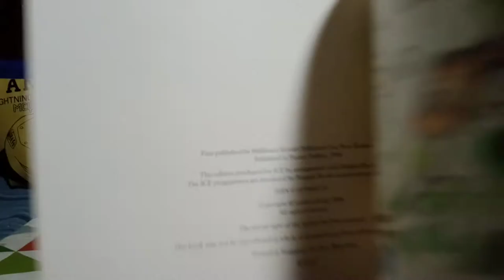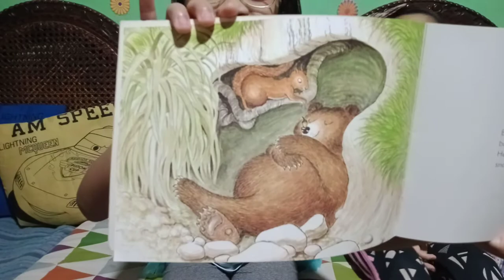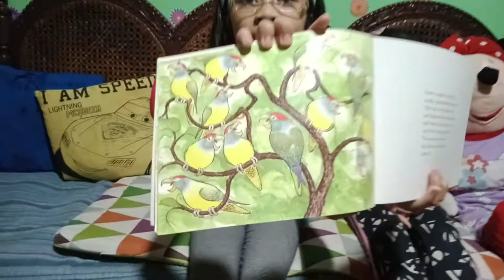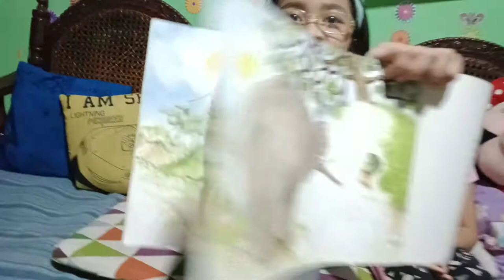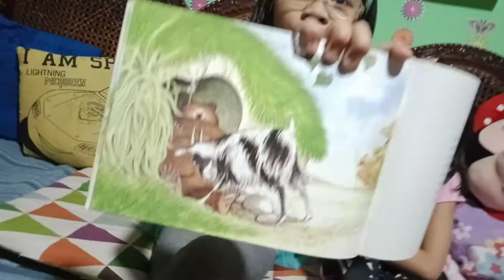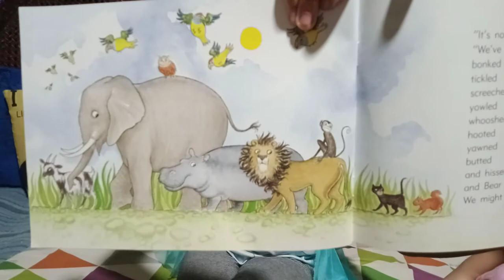wake up, Bear!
Book Reading Time!

Let's read the book :
by Lynley Dodd

Bears are carnivoran mammals of the family Ursidae. They are classified as caniforms, or doglike carnivorans. Although only eight species of bears are extant, they are widespread, appearing in a wide variety of habitats throughout the Northern Hemisphere and partially in the Southern Hemisphere. Bears are found on the continents of North America, South America, Europe, and Asia. Common characteristics of modern bears include large bodies with stocky legs, long snouts, small rounded ears, shaggy hair, plantigrade paws with five nonretractile claws, and short tails.

While the polar bear is mostly carnivorous, and the giant panda feeds almost entirely on bamboo, the remaining six species are omnivorous with varied diets. With the exception of courting individuals and mothers with their young, bears are typically solitary animals. They may be diurnal or nocturnal and have an excellent sense of smell. Despite their heavy build and awkward gait, they are adept runners, climbers, and swimmers. Bears use shelters, such as caves and logs, as their dens; most species occupy their dens during the winter for a long period of hibernation, up to 100 days.

- Wikipedia

Let's enjoy and learn from the story📚📖